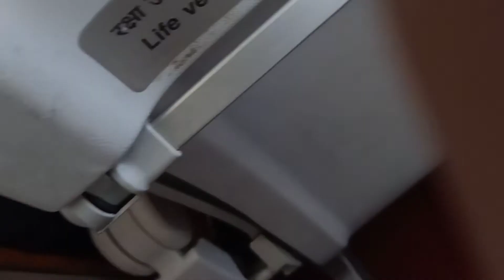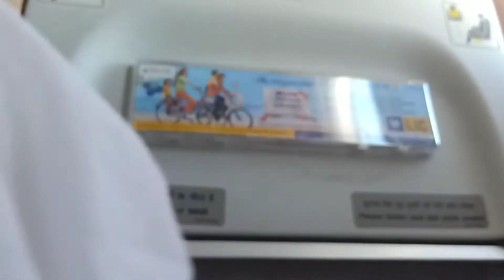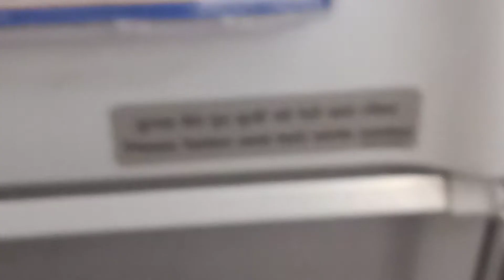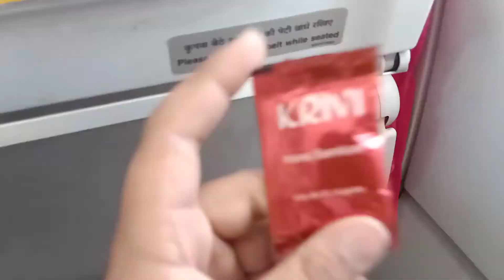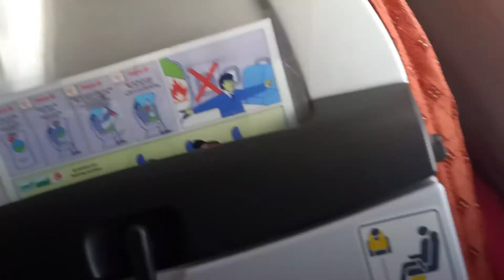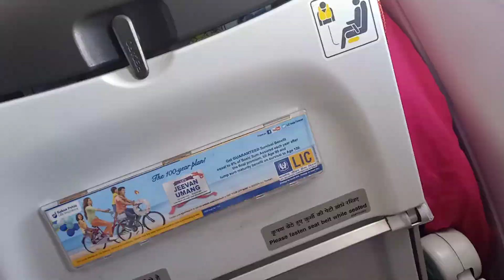44 hours ki flight ✈️ baap ke time limite hi nahi he(2)